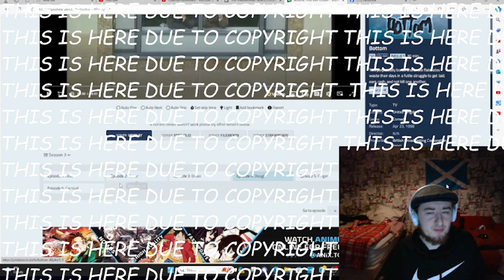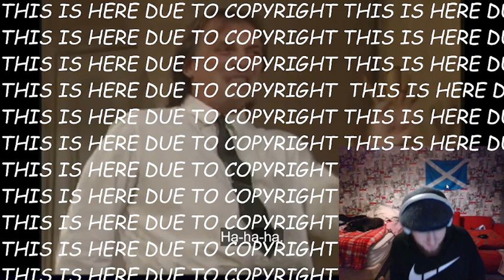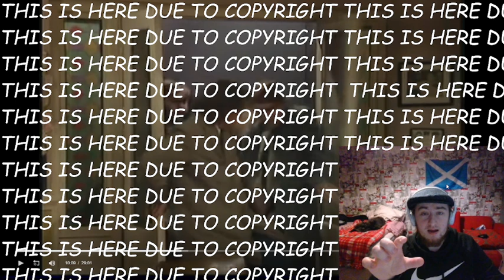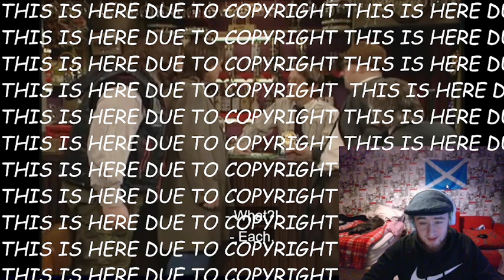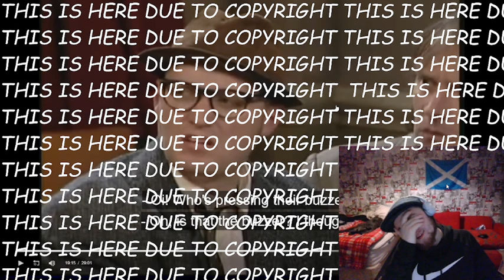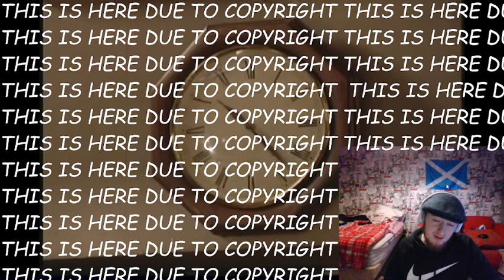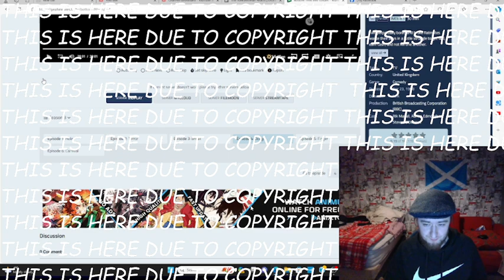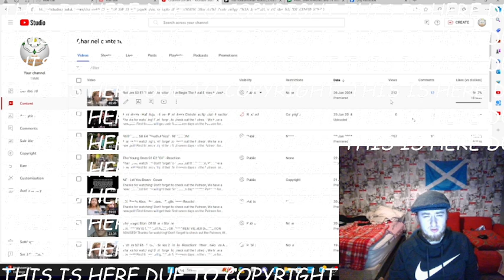Bottom S3 E4 "Dough" - Reaction - This is by far the BEST episode of the series!!!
You'll then be asked if you'd like to join permanently. There are tiers to suit every budget from $1 a month to $12.40 (One of if not THE cheapest all-access tier out of all reactors!)

At the moment I have so much content to do, I have ten tv series I’m reacting to simultaneously and about half of those are Patreon exclusives (clarksons farm/the accident/bottom) and I have a poll up which will take that number to 13, then there’s the Pentatonix fan club on Patreon that I have to make exclusive content for, and then there’s movies to do.  So right now it’s just whichever song I find first. But if you’d like me to do something immediately then you can make a formal paid request by sending £1.50 to my buymeacoffee page (other reaction channels charge $15-$50) and I will do it the same day!

Bottom is also part of the “cheap 6” which are the six sitcoms (Bottom, Limmy’s Show, Father Ted, Mind Your Language, Afterlife and The Young Ones) that are ALL available in the $1 a month tier! You won’t find another reactor on this ENTIRE PLANET who offers that much content in their cheapest tier! And guess what else?! You get 7 days free before you even pay for anything!!! Also I have a special offer running: Join my $3/$4/$6.19/$8 a month tier and you will be eligible to access my highest tier at $12.40 a month for just $6.20! (Or whatever half of what you pay in your currency amounts to!) But be quick because this offer ends 01/01/2024!

Dr Acula
Lauren Cunningham
Reckless Love Productions
Eva Zou
The Eclectic Beard
Tim
David Hannah
SpicyRikers
Ann Nelson
Alan Gindlesperger
Darren Wharton
Morden
C A
Stephen Andrews
Ross Cassidy
Richard Winkler
Sam I Am
Liz Sharp
David Meiklem
Aaron A
Daniel Aitken
Stephen McKenzie
Rick O'Neill
Calum
Magpie Stu
Robert Shearer
Fraser Horne
JMS
Stuart M
Mlee6050
Stewart Darley
Callum James
Tarek Jafar
Melissa M
Mariel
Jasmine Carpenter
Alan1990
Kayleigh
Kian Jarrett
Jaymee Jones
Robert Holland
DaveyH
Richard Lessard
Ravyn
HeatherB
RUTH C
Krazyk90
Celia Fox
Peter Janssen
Rupert Beitel
Ian
Rich H
Revolutionary Snow
Stuart Greensmith White
C A
Brian Maclennan
Ryan Berwick
James Paganini
Suddenly Frogs
Jordypordy54
Zakir Hussain
Crimson Shadow
Brad Tyler
Ryan Berwick